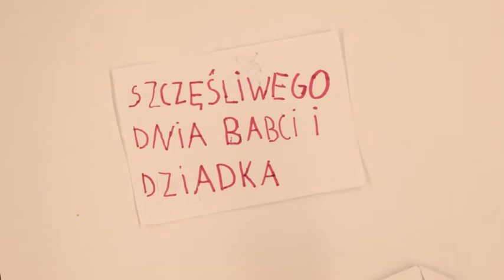Kadr Tomek i Wojtek Lurka